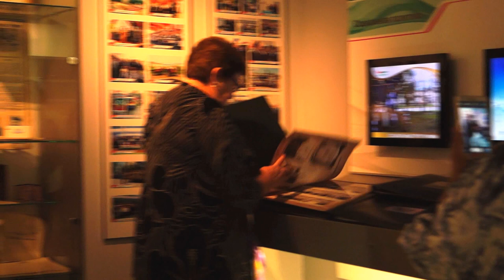Прекрасный город нгду Бавлы нефть музей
Описание Видео о городе Бавлы снято SONU-A 57 sony a-57